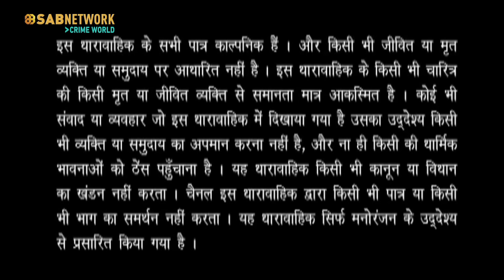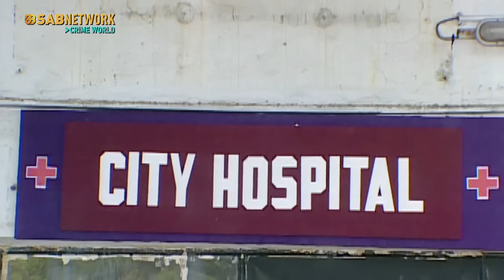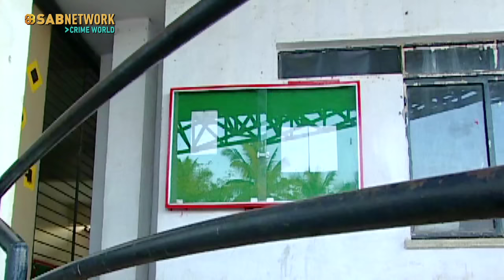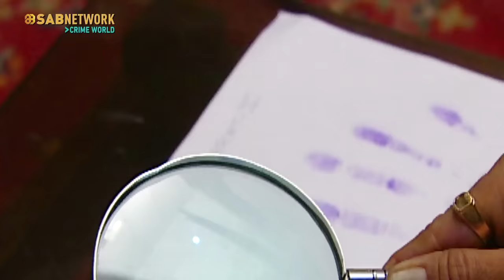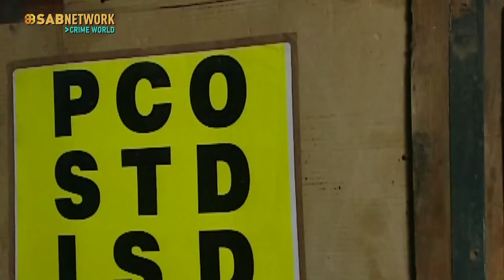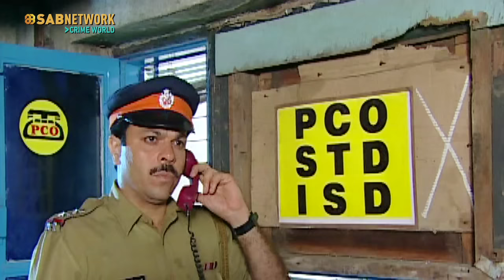इंस्पेक्टर भारत के हमशक्ल का राज, क्या है उसका मकसद? Suraag | Ep - 129 | सुराग | Crime Show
Inspector Bharat receives a mysterious phone call, urging him to meet an anonymous informant at a specified location. Curiosity piqued, the inspector arrives and encounters the informant, who refuses to reveal his identity but claims to possess vital information known only to him. The informant discloses the existence of a dangerous gang involved in illegal activities, which resulted in the tragic loss of his own son. Determined to bring justice, he provides the inspector with an address where the gang members will be conducting their illicit business. As Inspector Bharat arrives at the location, he stumbles upon something astonishing, leaving him stunned. To uncover the surprising discovery made by the inspector, watch this intriguing story unfold.